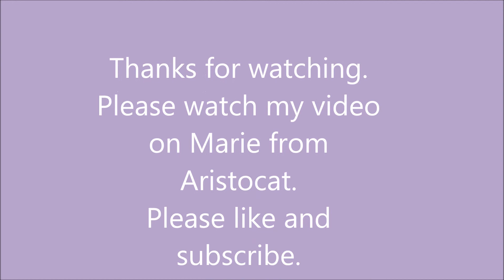How I made baby Sylvester with resin clay part III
Here's the last video on how I made Sylvester with resin clay.
It has been sold to a customer who also bought Marie and the first clay cat I made.

Please also watch my video on Marie (from Aristocat) and how to make a clay ribbon bow:

crafternovice.blogspot.hk